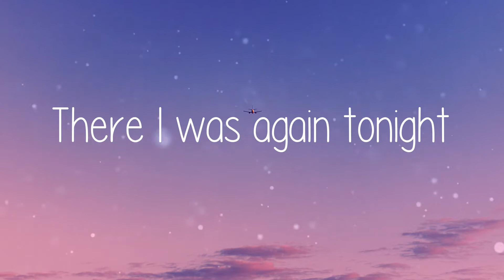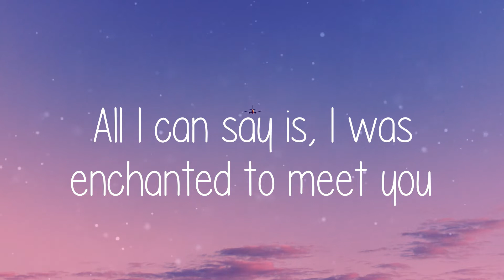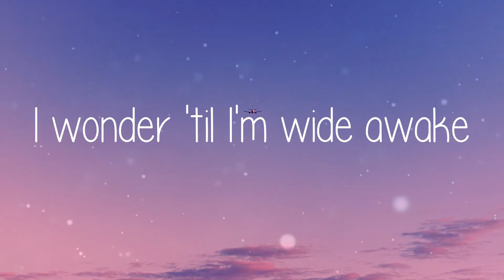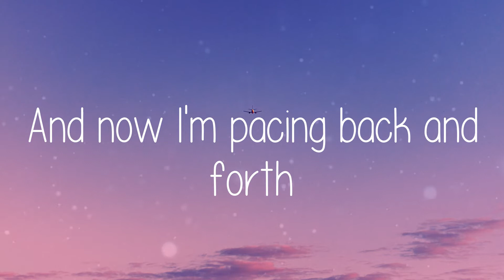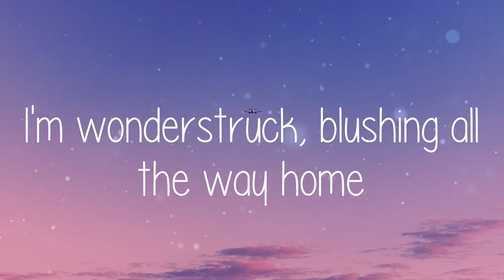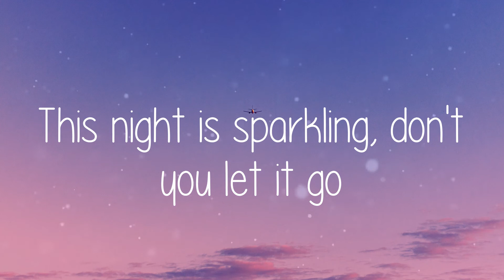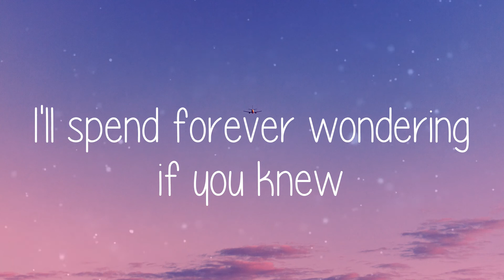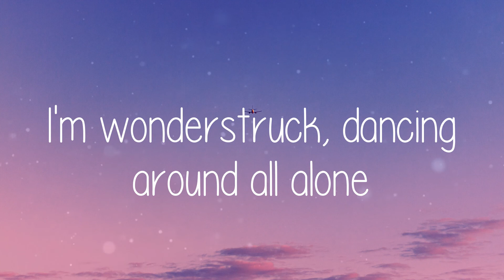🌞 Taylor Swift - Enchanted (Lyric video)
🌞 Lyric video for Enchanted - Taylor Swift by Summer Anthem 🌞

🌞 Lyrics:
2 AM, who do you love?